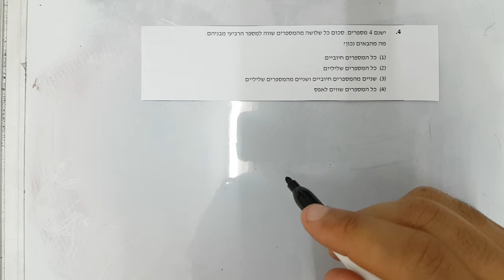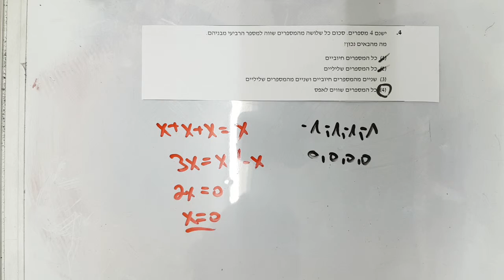סימולציה 9 פרק 3 שאלה 4 EZWAY